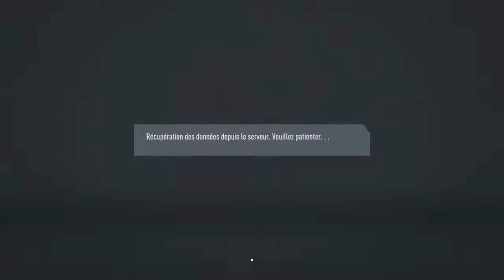FIFA 20 | CARRIÈRE MANAGER ASSE #39 | FIN DE SAISON PALPITANTE!